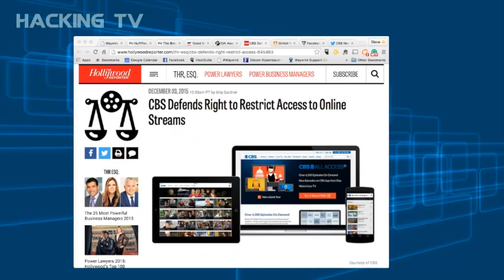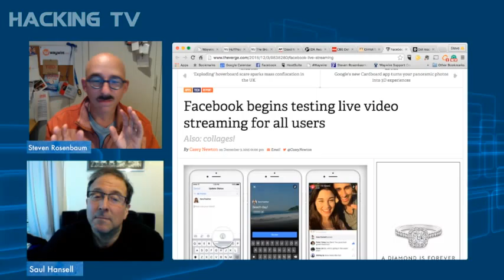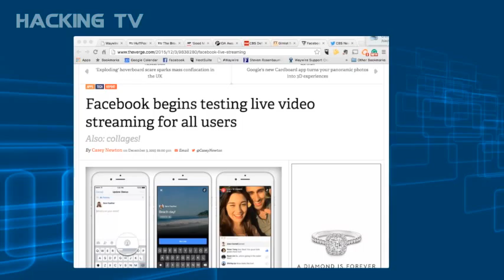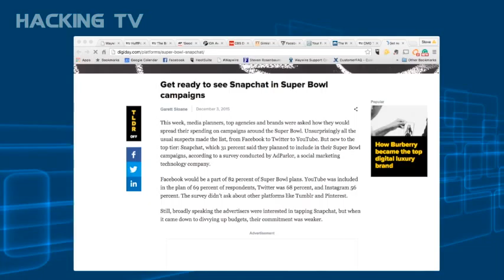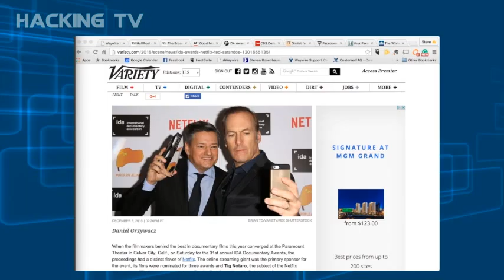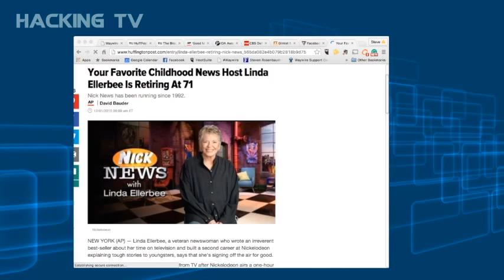HackingTV Episode #0020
This week on Hacking TV:
CBS defends its right not to stream to you, [1:05]
Facebook allows 1.5 billion people to broadcast live, [9:00 ]
what’s the big deal with 4k video? [14:45 ]
Snapchat snaps up Super Bowl cash [19:55 ]
and Netflix and the Docu profess their love [21:54 ]
we reminisce about Linda Ellerbee’s extraordinary career [25:19 ]
 ...All that and more on this week’s hacking TV